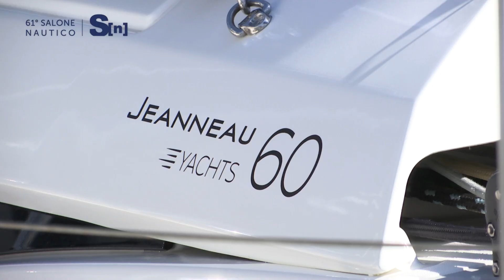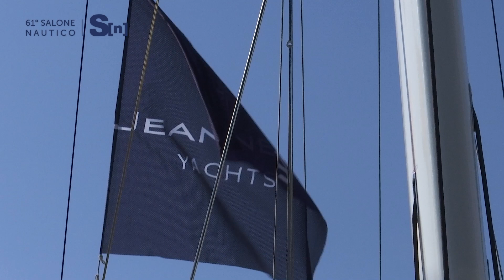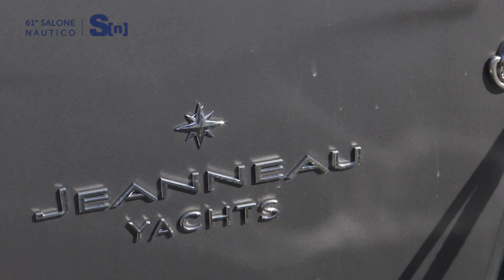JEANNEAU YACHTS 60